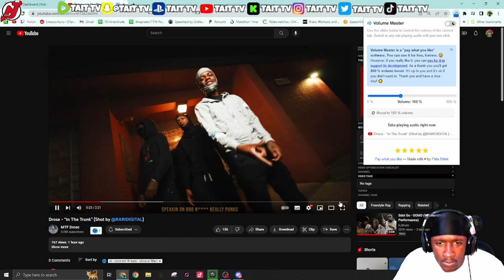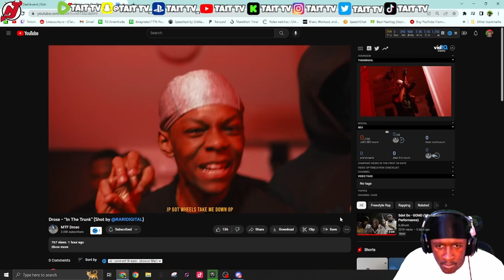TaitTv📺Reactions To ♿Drose - “In The Trunk” (Shot by ​⁠@RARIDIGITAL)